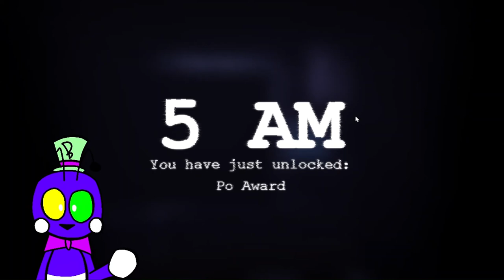LAALAA'S DAY OFF COMPLETE || TubbyLand Return Rebooted - Part 8 (Game 6/283)